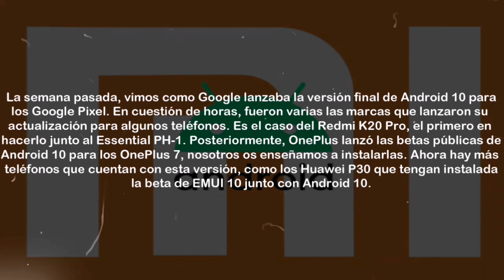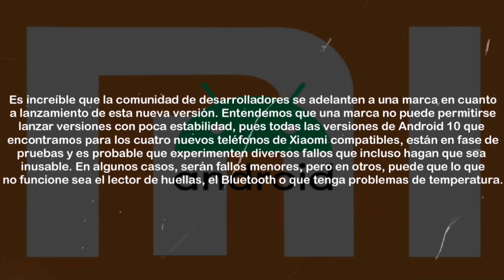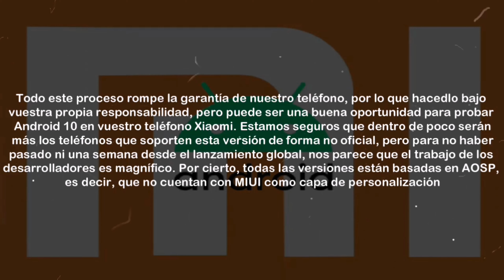ACTUALIZA TU MOVIL XIAOMI A ANDROID 10 AHORA MISMO